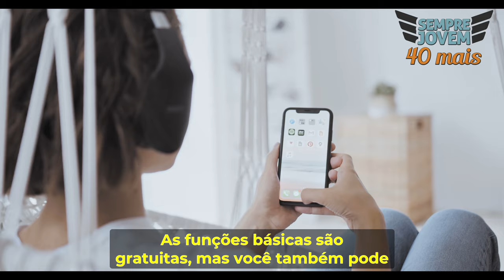AS 10 MÚSICAS DOS ANOS 80 MAIS OUVIDAS NO SPOTIFY 🎶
Nesse vídeo vamos te mostrar as 10 músicas dos anos 80 mais ouvidas no Spotify, um dos maiores aplicativos de música que existem, a lista está repleta de sucessos e clássicos.